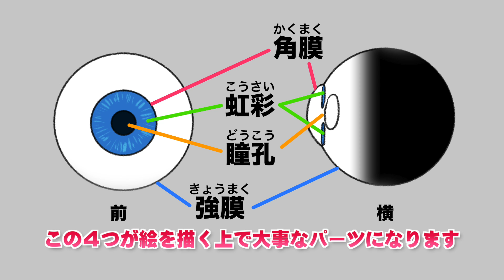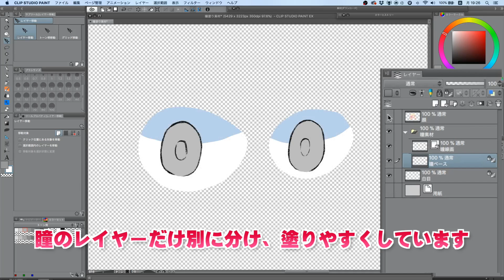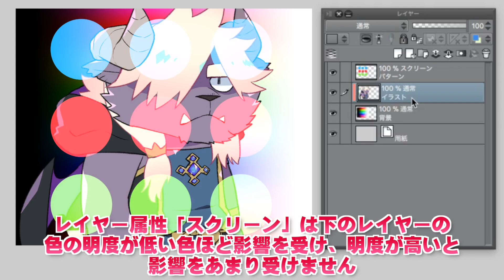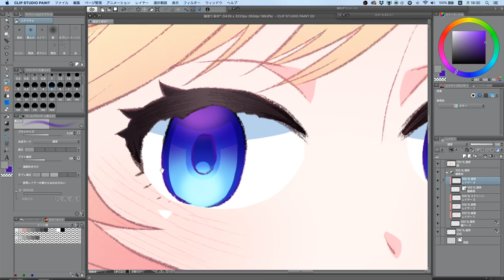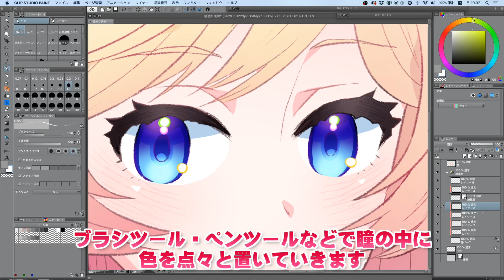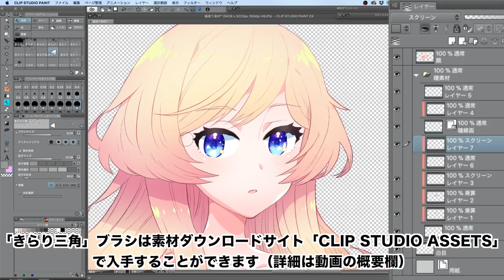宝石の瞳を描く!!【超入門講座#07】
7回目の今回は「瞳の描き方」についての講座です！
瞳を塗るって言ってもどう塗ればいいのかな？
どんな色を使えばいいのかな？そんな最初のお悩みからキラキラの瞳を描けるまで完全サポート！

このセット内にある「きらり三角」を使用させていただきました。